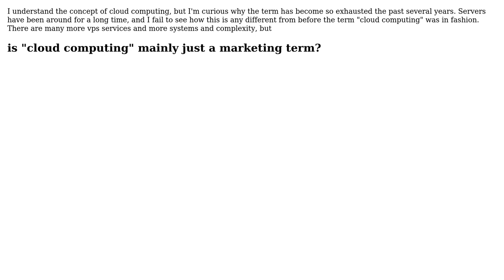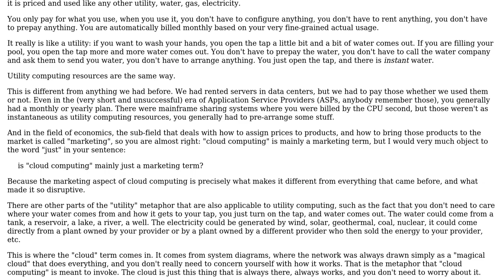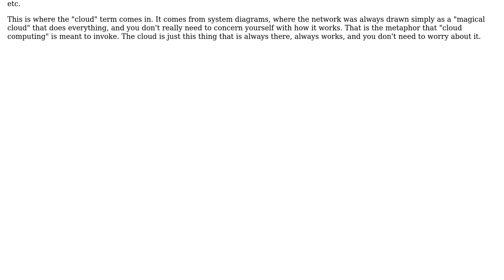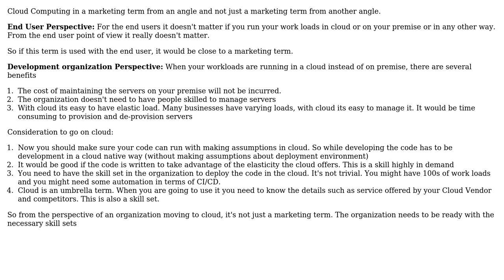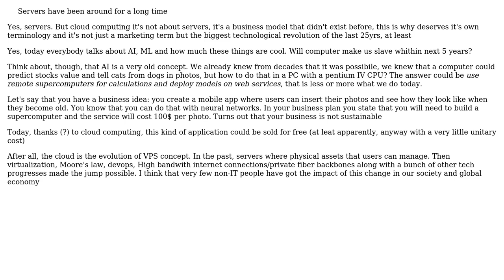Software Engineering: Is cloud computing mainly just a marketing term? (4 Solutions!!)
Software Engineering: Is cloud computing mainly just a marketing term?

With thanks & praise to God, and with thanks to the many people who have made this project possible! | Content (except music & images) licensed under CC BY-SA | Music | Images & others | With thanks to user Nachiappan Kumarappan user Jorg W Mittag user Christophe user Carmine Ingaldi user alrob and the Stack Exchange Network Trademarks are property of their respective owners. You are responsible for your own actions.